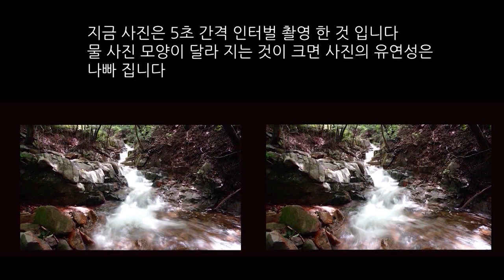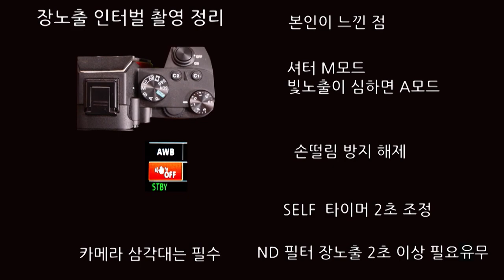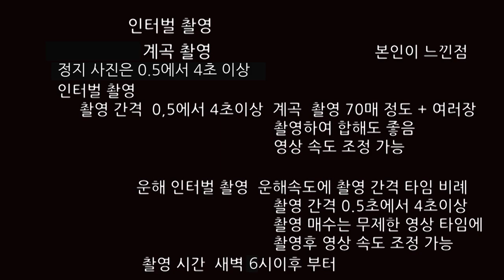계곡 촬영 장노출, 운해 인터벌 촬영 상동이끼 삼계리 계곡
매번 접사만 하다가 계곡 촬영을 장노출하여 운해 계곡 물흐름을 장노출 촬영하여 보았습니다